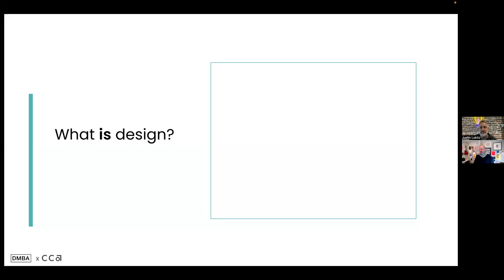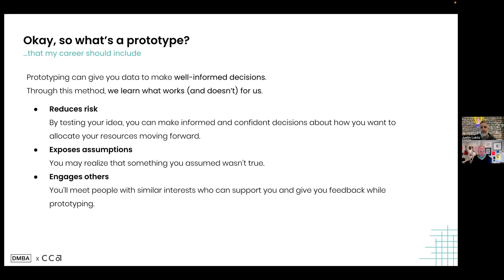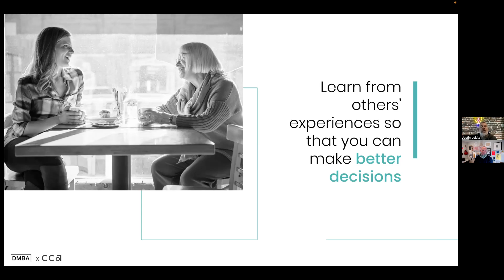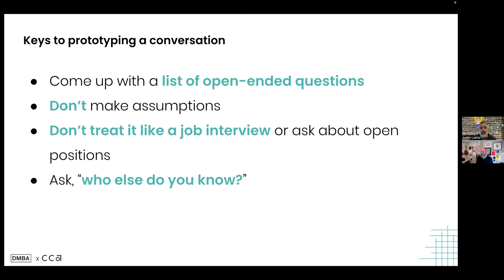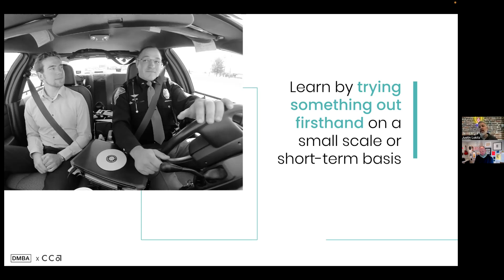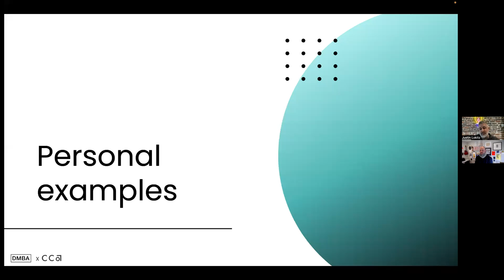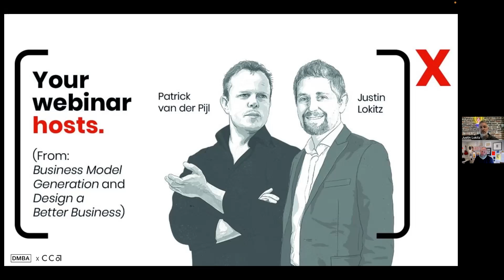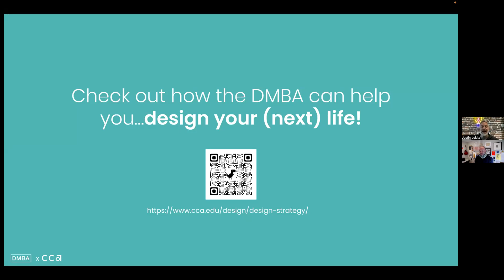Design Your (Next) Career - ep.4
One of the most important steps when designing anything, including your future career, is to prototype and validate it. Why? This will give you valuable information about what works, what doesn't work, and what might need to change going forward.

In this video, Justin and Josh discuss two kinds of simple career prototypes you can run, including prototyping a conversation and prototyping an experience.